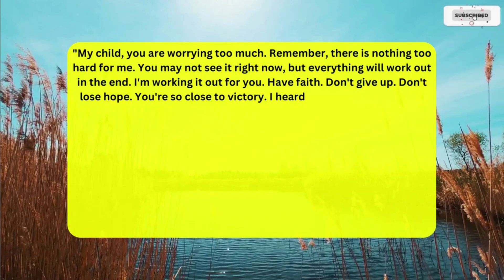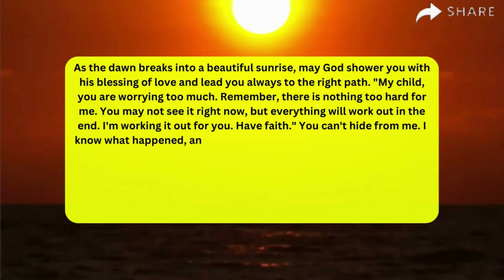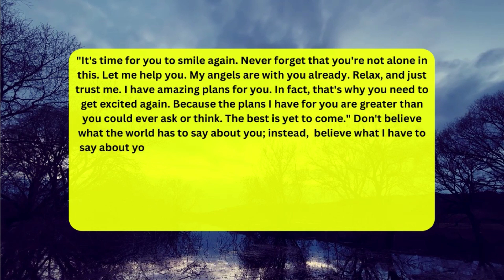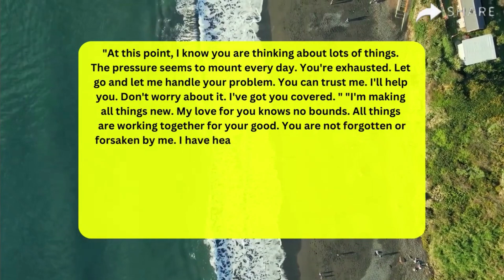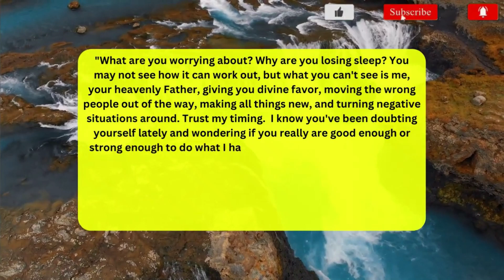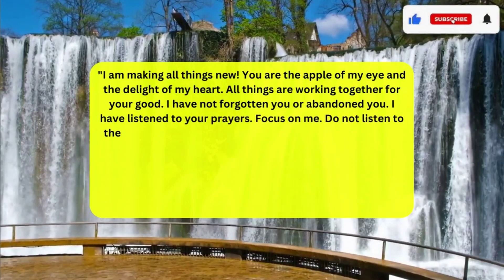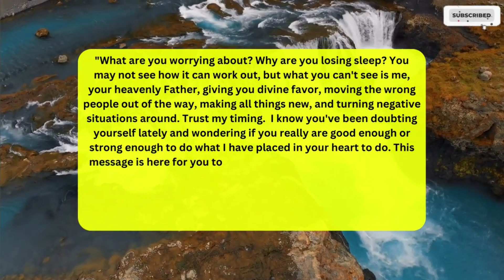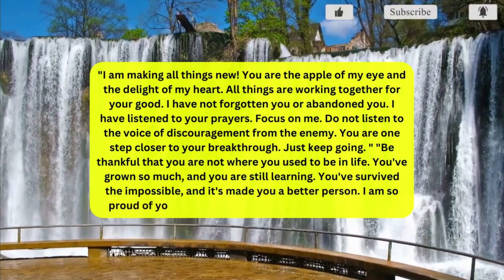💌 A friend is scared to admit they've loved you since